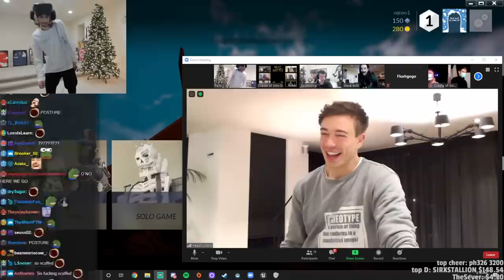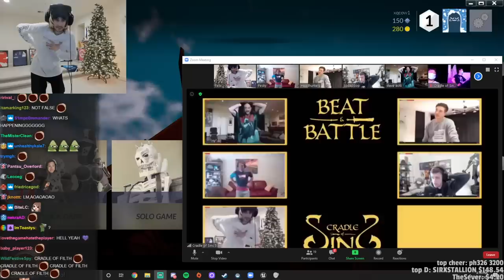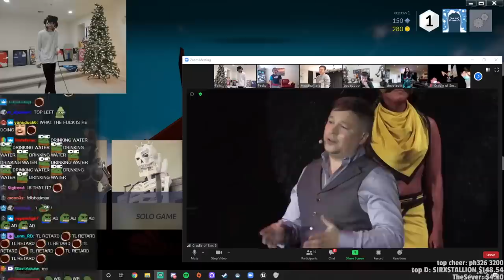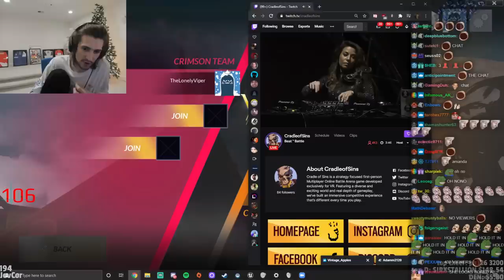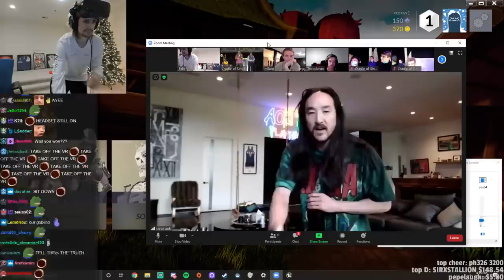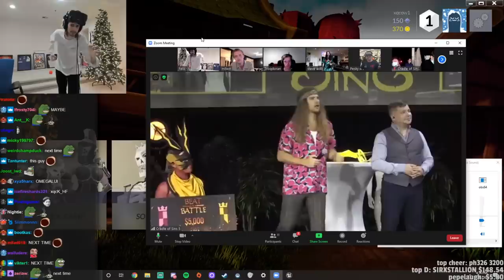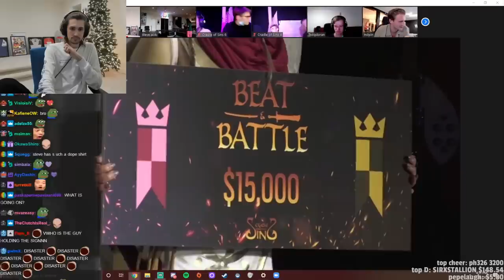xQc plays NEW VR GAME Cradle Of Sins!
Watch xQc battle his way to the finals in a tournament for the upcoming VR game Cradle of Sins!